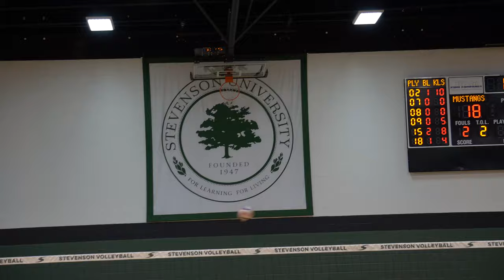Men's Volleyball vs LBC Highlights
The Mustangs defeated Lancaster Bible 3-0 during their first home tri-match of the season.